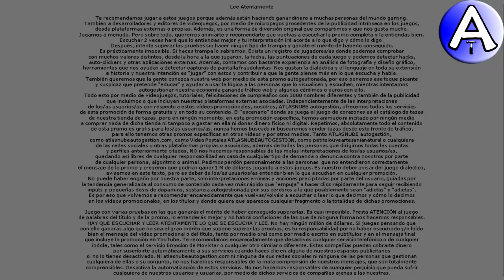Feliz Cumpleaños Isra / SOPLA la VELA / Cuenta Atrás / VideoPostales, tazas, cosmética